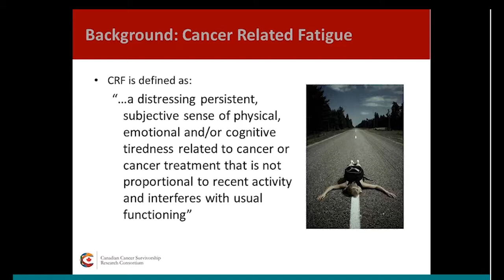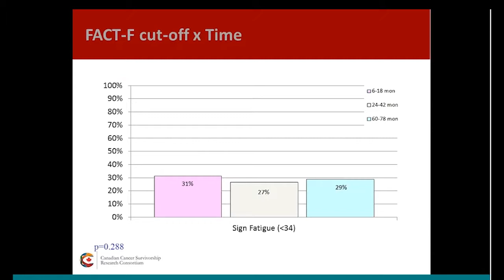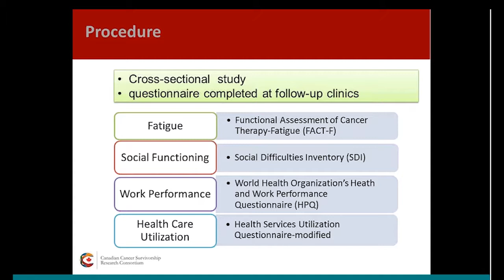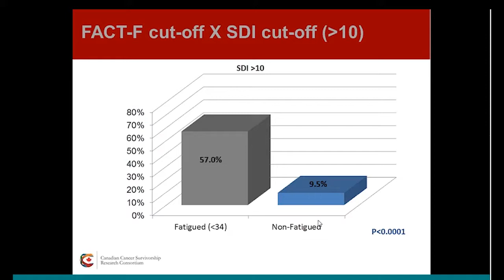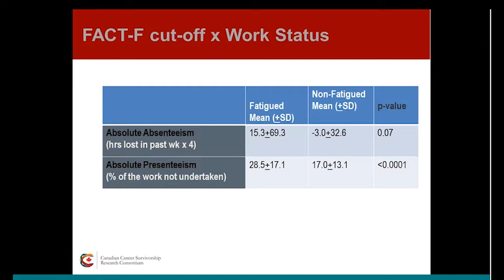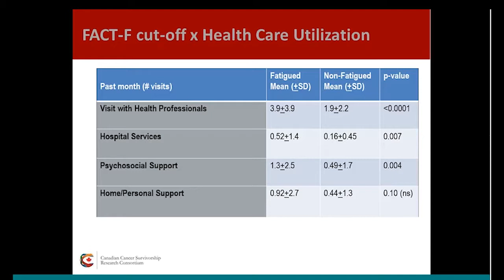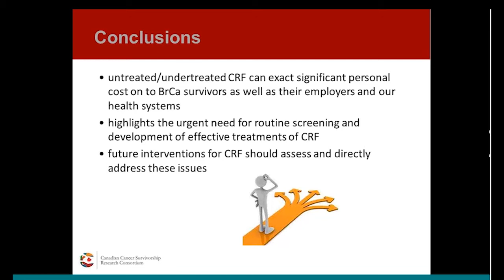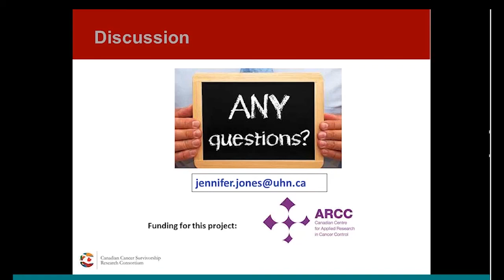The Impact of Cancer Related Fatigue – October 17, 2014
The Impact of Cancer Related Fatigue presented by Jennifer Jones, PhD, Director of Research, Cancer Survivorship Program, Princess Margaret Cancer Centre, Co-Lead of the CCSRC.